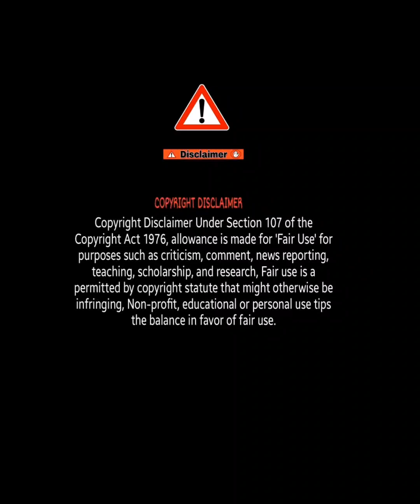ଚାଲ ବୁଲିଯିବା ମେରୀନା beach tamilnadu ......😜🙄